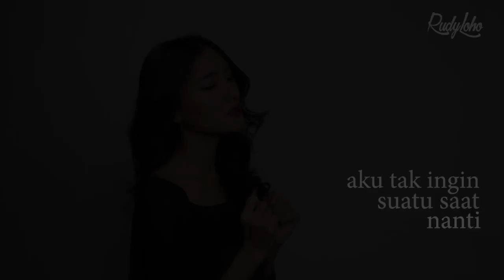Lagu Rohani - Jangan biarkan aku berjalan sendiri - Lagu Rohani 2020 - Official Video Music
Penyanyi:
Fannita Posumah
Rudy Loho